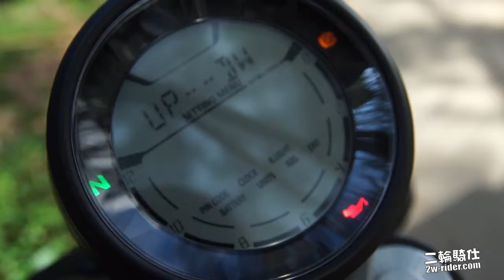2016 Ducati Scrambler Sixty 2 更易操控、更好玩、更大親和度